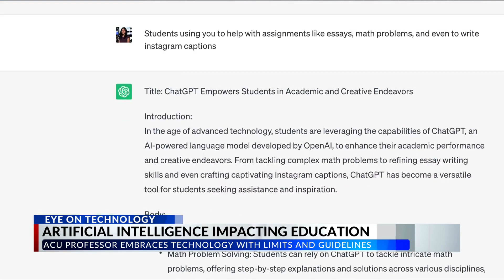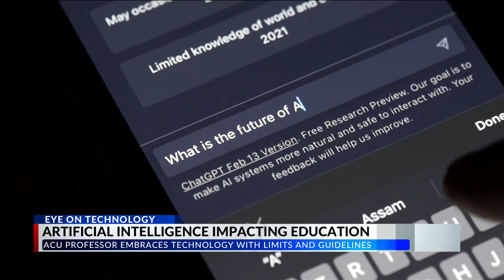Challenges of Artificial Intelligence in the classroom: Abilene students share their opinions on Cha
ABILENE, Texas (KTAB/KRBC) - Artificial intelligence is taking the technology world by storm. A language model, better known as AI Chats, is helping people find answers to pretty much anything. AI gathers and sorts information from the internet, making it easy to ask it questions on any topic as if you were talking to a real person.